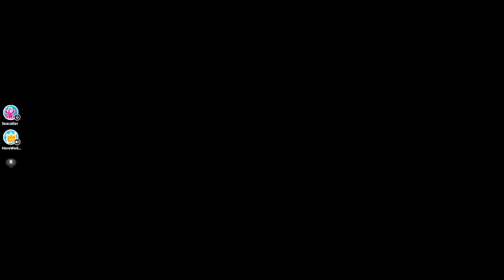Playing Fall Guys With "Herewegoagain"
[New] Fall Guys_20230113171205